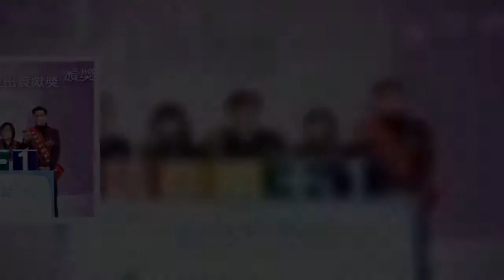2月21日是“世界母语日”，教育部举办“表扬推展本土语言杰出贡献奖”颁奖典礼。教育部长潘文忠致词时表示，台湾母语的流失、复振是艰困挑战，推广母语是不简单的事情，他认为脚步要加快，不应该只是在学校教导孩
2月21日是“世界母语日”，教育部举办“表扬推展本土语言杰出贡献奖”颁奖典礼。教育部长潘文忠致词时表示，台湾母语的流失、复振是艰困挑战，推广母语是不简单的事情，他认为脚步要加快，不应该只是在学校教导孩子，还包括社会教育、家庭教育应该共同打拼。
2月21日是“世界母语日”，教育部举办“表扬推展本土语言杰出贡献奖”颁奖典礼教育部长潘文忠致词时表示，台湾母语的流失、复振是艰困挑战，推广母语是不简单的事情，他认为脚步要加快，不应该只是在学校教导孩子，还包括社会教育、家庭教育应该共同打拼